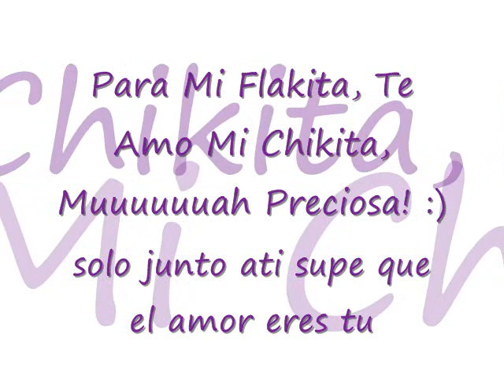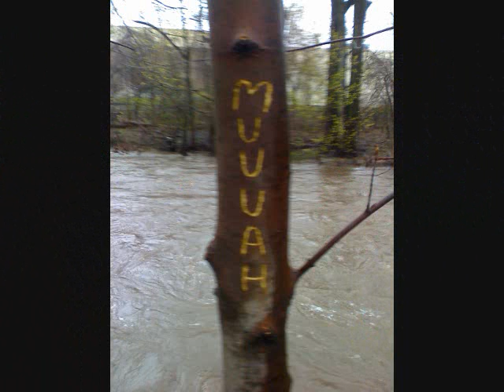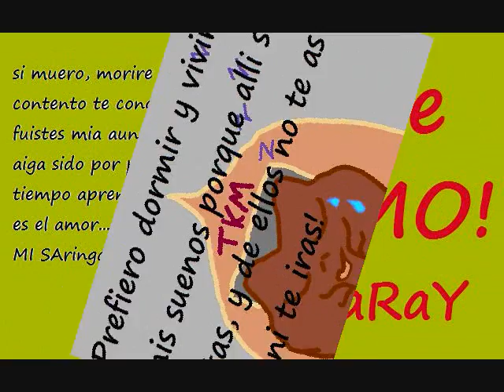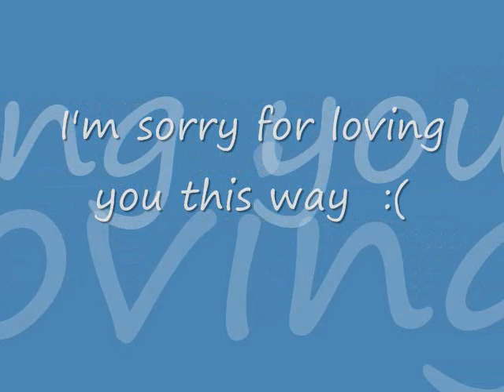Conjunto Atardecer - Solo Junto A Ti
Te Amo, Mis brazos siempre estaran abiertos para ti como sinunca te ubieras alejado de mi lado, el amor siega a unos pero a mi melos abrio, Este corazon es tuyo con sus promesas